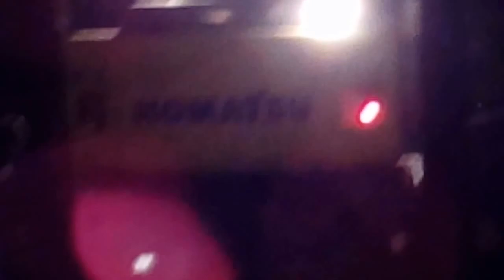Todo atolado terreno: R de A